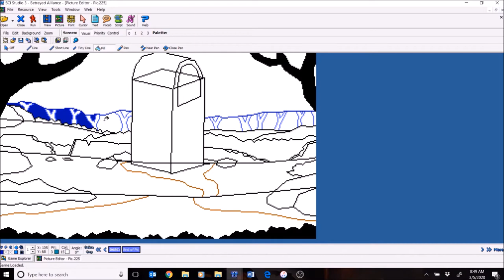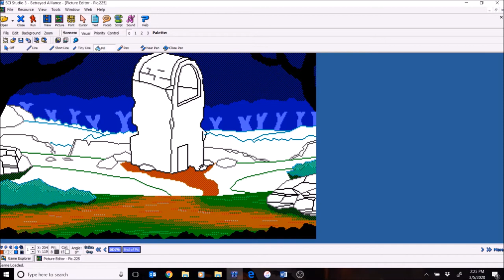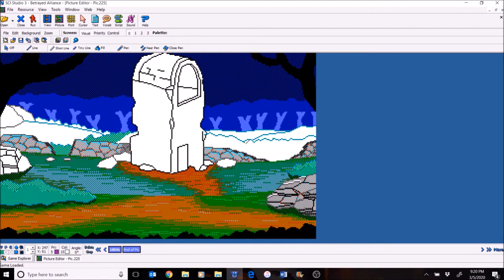LET'S DRAW A ROOM - BETRAYED ALLIANCE 2 game development - Artwork Timelapse - Sierra Fan Game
Let's paint a room for a SCI game / time-lapse (x32)
Betrayed Alliance is a sierra style adventure, partially based on the Quest for Glory series.

BETRAYED ALLIANCE is a fan made sierra adventure game featuring the SCI0 engine, the same as used for King's Quest 4, Space Quest 3, and Quest for Glory 1

You too can make these style games with SCI Companion - a free program you can find